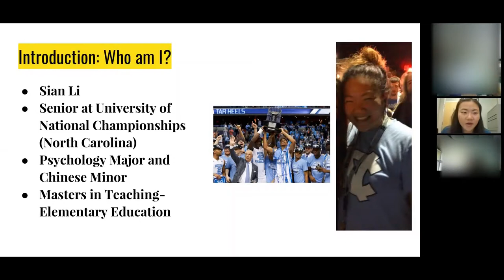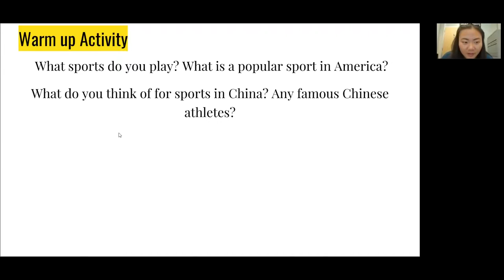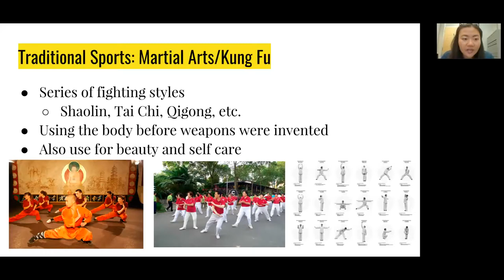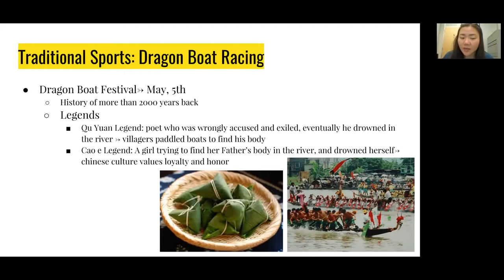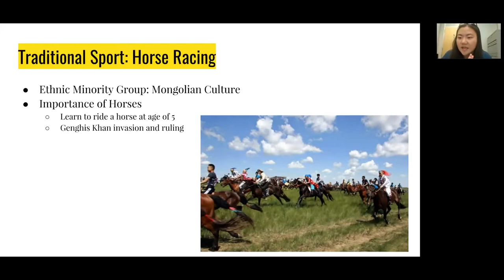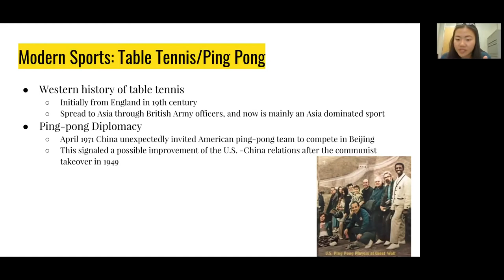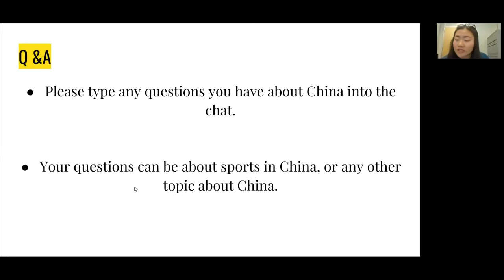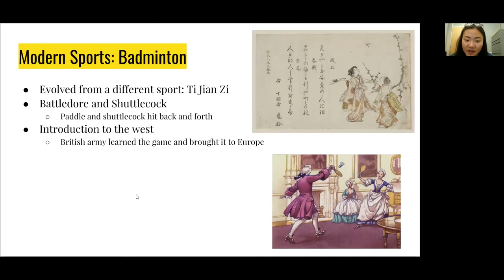"Sports in China" and Q & A on Chinese Culture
This video is a presentation from our spring 2017 Virtual Cultural Festival. Navigator Sian teaches about traditional sports in China and does a Q & A session on China with K-12 students in NC.

You can watch the video, "Dancing on Water: The Chinese Art of Bamboo Drifting", mentioned in the video